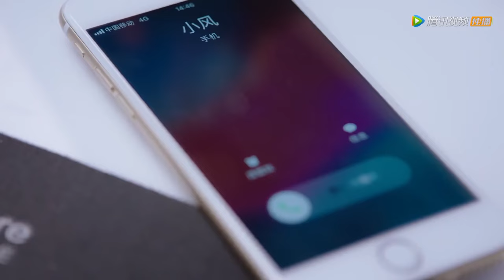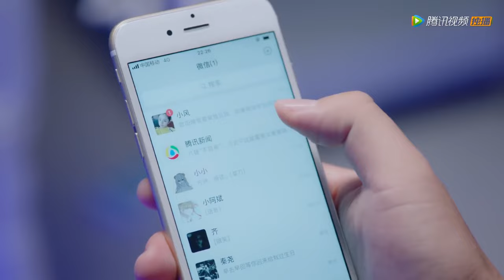🍒【MOVIE】初夜！霸總灰姑娘纏綿不休，灰姑娘直接懷孕！【甜了青梅配竹馬 Sweet First Love】